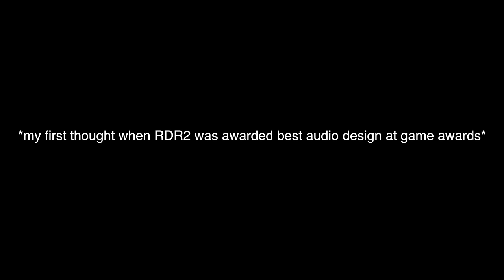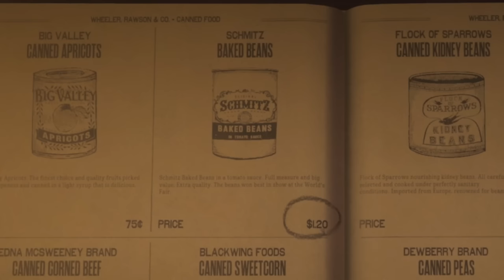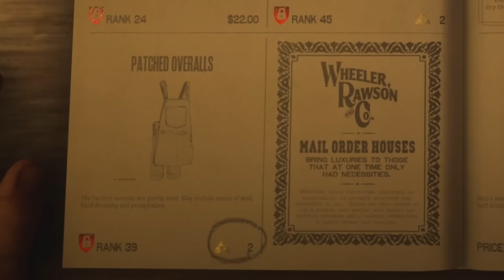Red Dead Redemption 2 online has some BAD FELLERS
Welcome to Red Dead Redemption 2 online has some BAD FELLERS

I show you how red dead online players have NO CHILL

also as a thanks for 250k subs I show da best way to make some money for all your pajamas and shirley temple needs